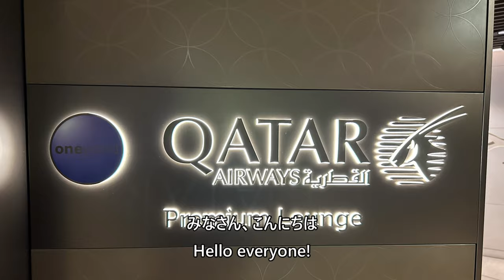QATAR AIRWAYS Premium Lounge カタール航空 シンガポール プレミアムラウンジ